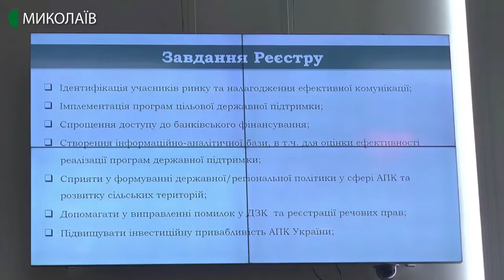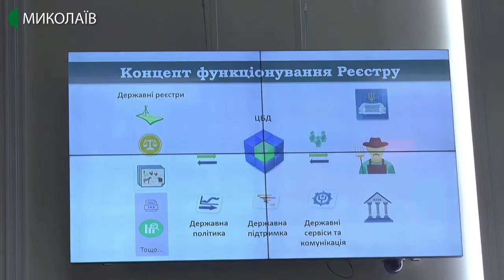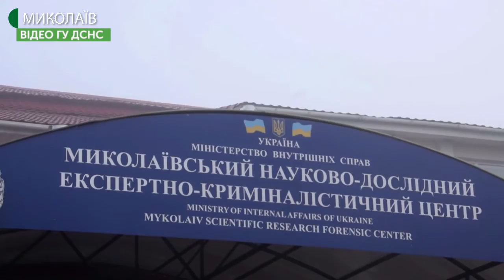18.12.2019. Новини. 17:00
Інформаційна картина дня (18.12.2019) поглядом кореспондентів телеканалу UA: Миколаїв (випуск новин — 17:00):

- Миколаївщина стала однією з пілотних областей, де впровадять новий онлайн-сервіс для агровиробників;
- у Миколаївському науково-дослідному експертно-криміналістичному центрі відбулись навчання рятувальників;
-  у музеї імені Василя Верещагіна відкрили виставку пам’яті письменника та журналіста Михайла Терновського "Костичі - 2019".